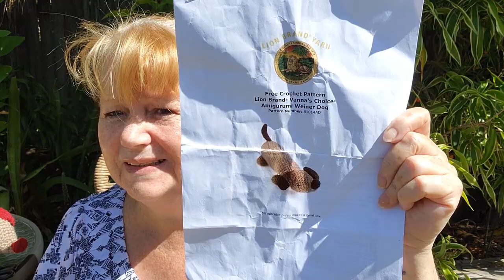Rona is leaving the building and its time to get some Sunshine, Fresh Air and Share my Fo's.💃😷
Down out for 7 days but on the road to recovery.Sharing my experiences and Finished Objects.
Tutorial & Patterns
Weiner Dog

Mail Contact
Judy@Witchpeace Craft